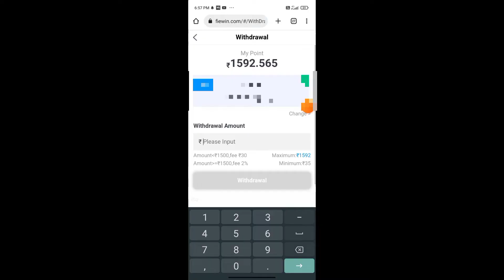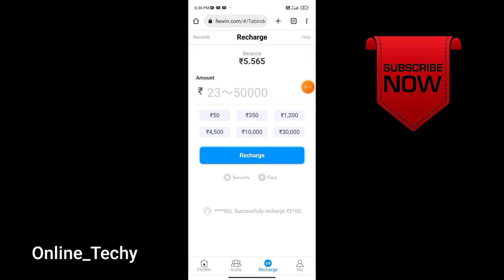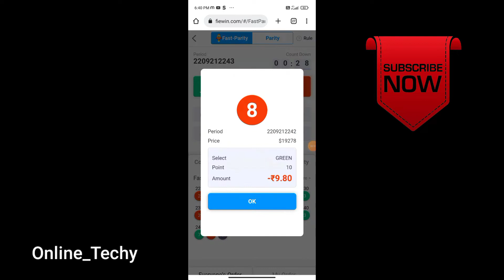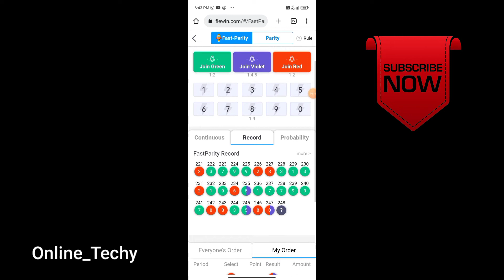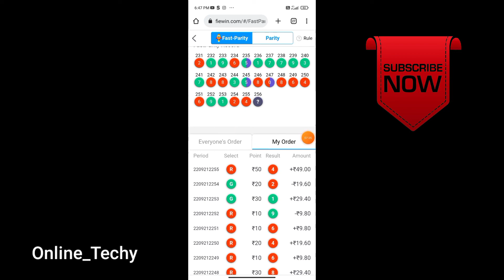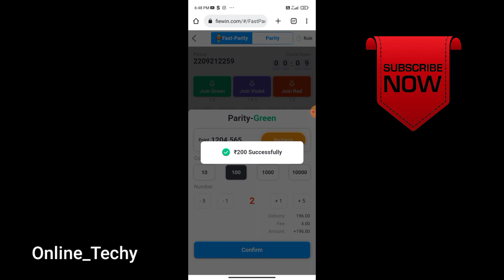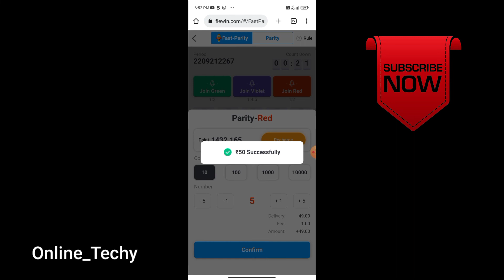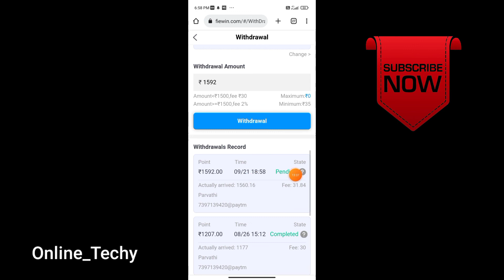):Fiewin Super Dupper Tricks ||1560₹ Profit just spend 15 mins ||Easy Simple Tricks||Tamil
🛑Fiewin Super Dupper Tricks ||1560₹ Profit just spend 15 mins ||Live Withdraw proof ||Fiewin||Tamil

Long Time Working Website .

Today Proof ❣️❣️

How to Crypto currency Buy And Sell
Exchange Crypto currency to inr